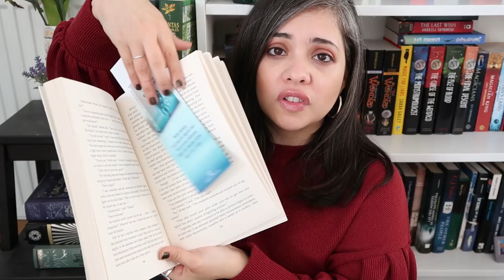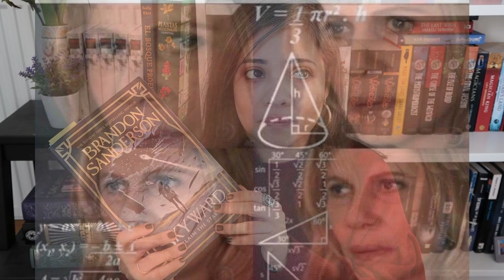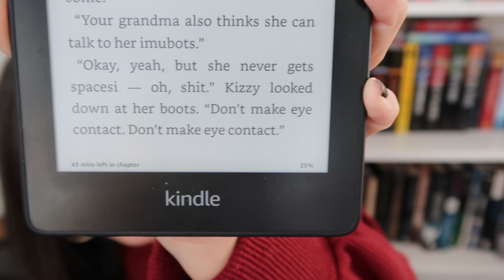How to get back into reading AND how to read more!!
Girl, I really can't math, seriously but I hope this video is helpful for anyone that is trying to get back into reading or simply wanting to read more. Also PLEASE remember that reading is NOT a competitive sport. As long as you're reading anything at all you're already winning.